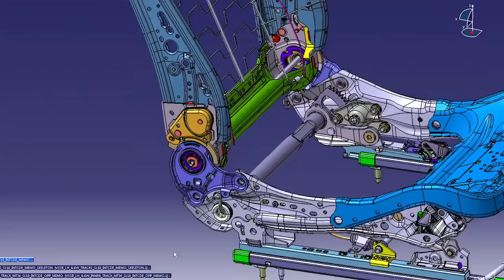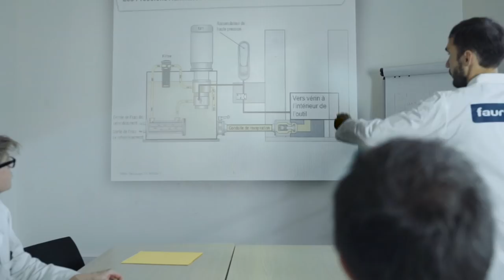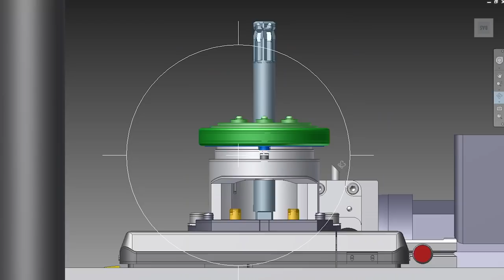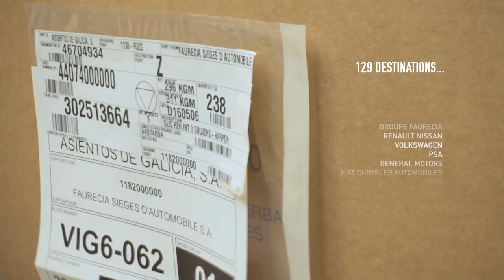Faurecia - Site de Caligny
Video réalisée pour le site de Caligny (France) de la société Faurecia.

L'objectif était de permettre la découverte des produits et des process de production. Nous avons pour cela construit un scénario retraçant chronologiquement l'histoire d'un produit sur le site de Caligny. Nous suivons, de la commande client au chargement camion, son parcours et ses multiples étapes, en mettant en avant les technologies, les unités, les métiers et les personnes.
La bande son, créée sur mesure pour le projet, reprend des éléments sonores de l’usine comme le son des presses industrielles.
Le traitement avancée de l'image, l'utilisation du motion design et la modélisation réalistes des pièces en 3D sont également là pour mettre en avant la haute technologie et l'innovation du site.

Production & Direction artistique  : Du Beau Boulot
Images et Edition : Hugo Bernatas
Montage, Intégration et Edition : Benjamin Large
Motion Design : Julien Peyrou
Modelisation 3D & textures : Théophile Lebeau
Bande son : Edgar-Paul Bernis

Film directed for the Faurecia's site of Caligny (France).

The objective was to enable the discovery of products and production processes. We developped a scenario tracing chronologically the history of a product on the site of Caligny. We follow its journey and its many steps, from the customer order to the loading of the truck, highlighting the technologies, units, professions and people involved in the project.
The soundtrack, custom-made for the project, exploits sound elements of the factory such as the sound of the industrial presses.
The advanced image processing, the use of motion design and the realistic 3D modeling of the items are also here to emphasize the high technology and innovation of the site.